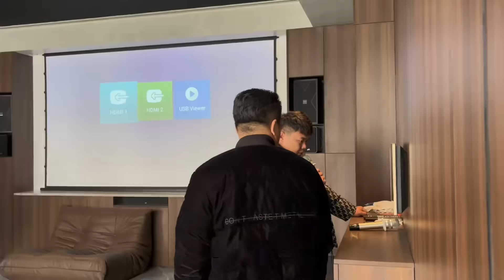老肥吃完郑州特色烩面，被路哥带去参观新房，这房子真霸气！【农人老肥】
大家好，我是老肥！
别犹豫了，赶紧和老肥一起开启快乐的农村生活吧！